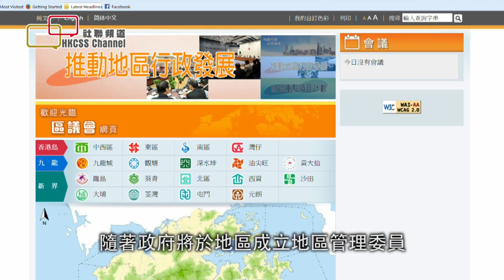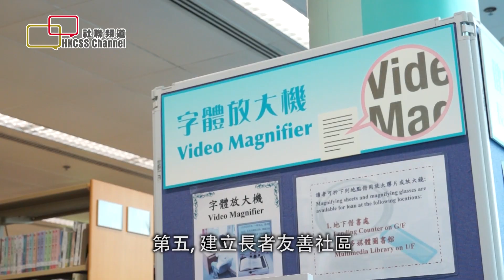2015區議會選舉系列：社區關注的民生事項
社聯頻道《星期四脈搏》2015區議會選舉系列：社區關注的民生事項

社會發展與地區民生息息相關，貧窮、社會福利服務不足、舊區重建及興建公屋等，都是各地區組織積極關注的項目。隨著政府將於地區成立地區管理委員，賦與決策及統籌權力，區議會在地區將增加決策力量，這亦使區議會有更大責任改善地區的民生事項，支持社區的弱勢社群。

香港社會服務聯會(社聯)行政總裁蔡海偉指，區議員的角色愈來愈重要，絕對不只是「蛇齋餅粽」，其實現時政府投放更多資源在區議會，讓區議會可以做更多有利民生的事，而區議員可亦成為政府和市民之間的溝通橋樑，區議員直接與居民接觸，了解到居民的實際需要，從而向政府部門反映意見。

2015區議會選舉即將來臨，社聯擬訂「社區關注的民生事項」，促請政黨及區議會候選人留意，竭力在地區層面紓緩或解決這些社會問題，改善民生。

1. 提供足夠福利服務設施
地區為本的日間康復及護理服務、日間兒童照顧及院舍服務等多項福利設施都未能滿足需要，輪候人數一直偏高。
- 敦促政府興建足夠的福利服務設施，監督政府改善地區服務規劃，齊心為開啟福利服務尋求合適的地方，以滿足居民及弱勢社群對福利服務的需求。
- 對部分較為敏感的服務，例如康復服務，協助居民了解其價值及意義，鼓勵居民以關愛及體諒的態度接納這些服務及服務使用者。

2. 建設無障礙社區
過去數年，不少地區已進行設施巡查，令社區內的無障礙設施得以改善，然而區內的行人路及巴士站、商業設施如戲院、餐廳、商場及私人樓宇仍有很大的改善空間。
- 全面審視區內公、私營建築物、行人路、過路設施、巴士站及公共交通交匯處，提出改善建議，並定期作出覆檢。
- 協助區內舊建築物的業主及法團了解無障礙設施的重要性，以改善建築物內的無障礙設施。

3. 協助貧困家庭，倡導社區共融
推動地區關注當區貧窮問題，鼓勵公眾、地區團體共同訂定扶貧策略、措施及目標，營造一個關懷的社區，為基層市民創造更多就業機會，並鼓勵居民接納區內的殘疾、新來港及少數族裔人士等，推動社區共融。

4. 從地區出發照顧基層的住房需要
住屋是基本生活需要，基層家庭只能倚靠出租公屋來安居樂業，但現時家庭/長者輪候公屋個案數目已超逾14萬2千宗，平圴輪候時間長達3.6年，興建公屋刻不容緩。
- 在區議會大會下設立房屋小組，跟進地區基層住屋問題，包括處理地區反對興建公屋問題，及關心和改善區內長期輪候公屋人士的住屋狀況。
- 利用議會資源進行研究或推行先導計劃，以探討和試驗優化區內私人住宅租務市場的可能，例如進行利用區內空置住房或政府空置物業作為社會房屋的可能性研究，從而利用區內的資源及網絡，紓緩區內未有公屋支援的基層人士住房處境。

5. 建立長者友善社區
世界衛生組織提出「全球老年友好城市項目」，鼓勵各城市一起實踐，並訂出八個範疇的「長者友善社區」指標，包括：室外空間和建築、交通、住所、社會參與、尊重和社會包容、社區參與和就業、信息交流、社區支持與健康服務。在香港已有多個地區作出計劃響應。
- 積極促進所屬地區成為長者友善社區，推動相關政策、服務及措施。

6. 鼓勵墟市試驗計劃
近年有不少地區團體以墟市形式發展社區經濟，透過這些活動，基層市民可以自主的方式參與生產和消費，並參與社區，與區內居民有各種互動，從而推動社區發展，提升居民的生活質素，墟市活動也同時善用了社區閒置空間，釋放了地區資本的價值。
- 支持和鼓勵不同的墟市試驗計劃，評估不同墟市的定位、功能和成効，總結經驗，將成功經驗向各區推廣，促進跨區交流，推動社區經濟活動在各區健康發展。

7. 促進青年參與社區發展
過去兩年，香港在政改爭議中產生了極大的變化，社群之間出現嚴重對立和撕裂，年青一代對政府、傳統社會組織或機構以至整個社會都提出質疑。社區可協助創造有利條件，培育青年實踐青年公民參與，建設民主共融社會，例如鼓勵民間團體進行社區聆聽工作：組織區內青年人了解社區及不同持份者的需要及意見，促進參與，共同發展社區。